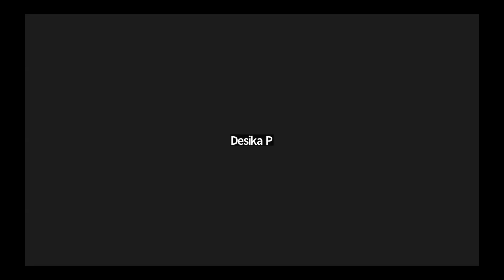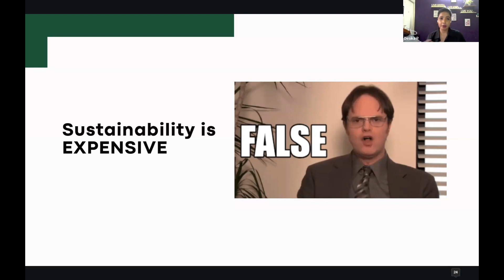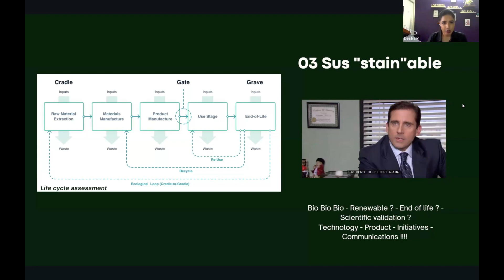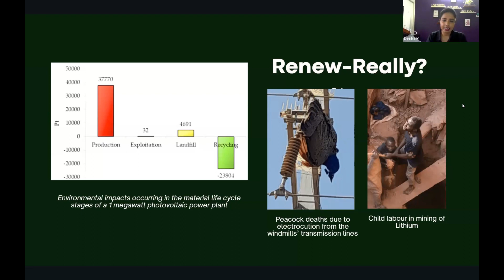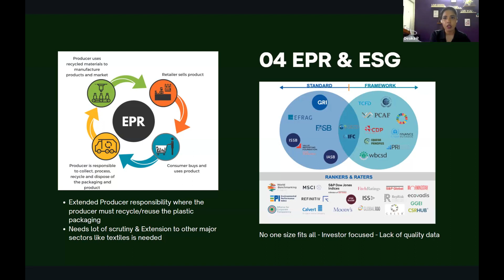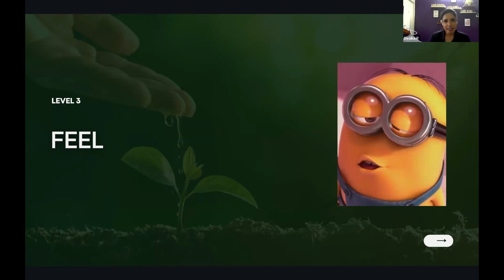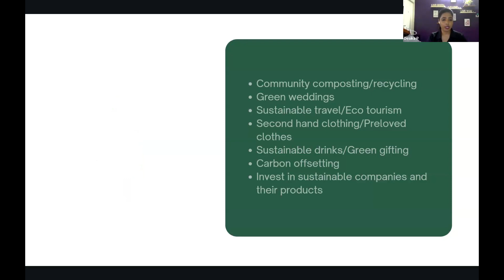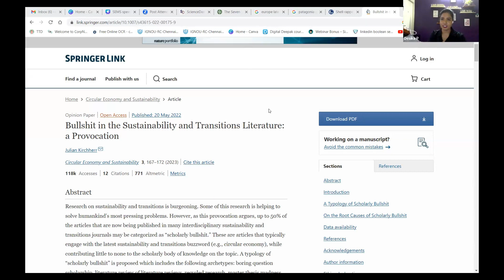Un-Bullshitting Sustainability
Welcome to "Un-Bullshitting Sustainability," the YouTube channel dedicated to cutting through the noise and delivering honest and practical information about sustainability.

Are you tired of the greenwashing and empty promises surrounding sustainability? We are too. That's why we're here to provide you with real, actionable solutions that make a difference.

Join us as we debunk common myths, examine the challenges facing our planet, and explore the innovative ideas and initiatives that can create a more sustainable future. We're all about getting to the truth, and we believe that sustainable living doesn't have to be complicated or overwhelming.

Our videos cover a wide range of topics, including eco-friendly lifestyle choices, renewable energy, waste reduction, ethical consumerism, conservation, and much more. Whether you're a sustainability enthusiast or just getting started on your green journey, this channel is for you.

Get ready for informative and engaging content, featuring expert interviews, practical tips, and evidence-based research. We'll also share success stories of individuals and organizations making a positive impact.

Together, we can cut through the bullshit and make sustainable choices that actually matter. Let's un-bullshit sustainability and create a greener, healthier planet for future generations.
Keep Learning Keep Growing!!